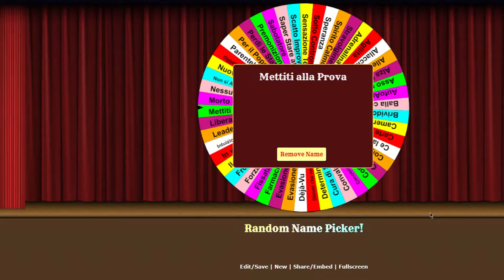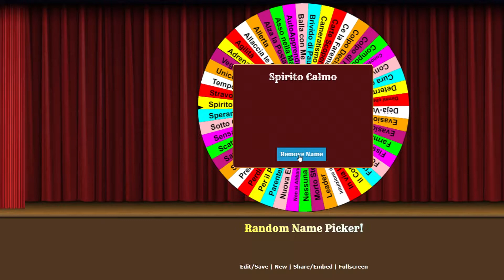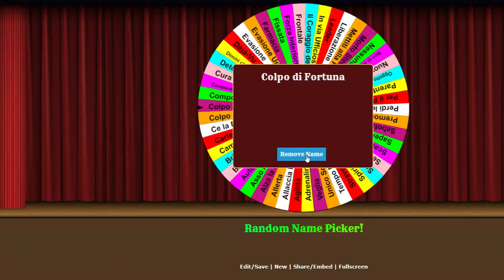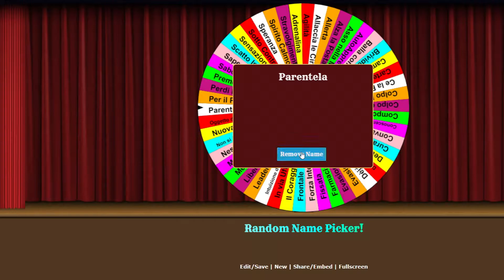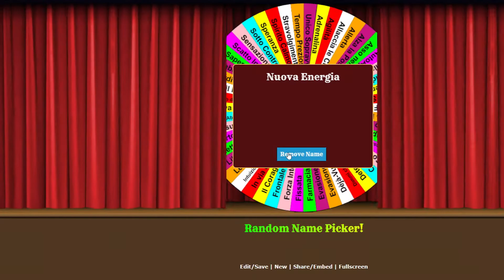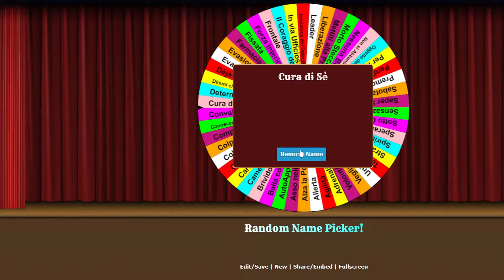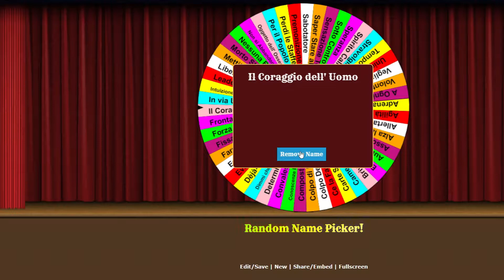Ashy Slashy VS many Myers, + Infinite Terror w/Girlfriend |Dead by Daylight -Chains of Hate ITA #38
Spero che il video vi piaccia, se è così vi ringrazio per il supporto e, spero man mano di poterne aumentare la qualità. Continua sotto...

Siccome YouTube è un po' rotto quando Cliccate mi Piace Aggiornate la Pagina e Ricontrollate

L' Avatar, La Copertina, Le Miniature e l'Outro sono state Realizzate dalla Mia Fidanzata